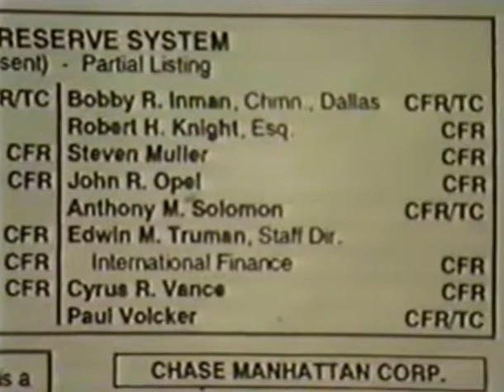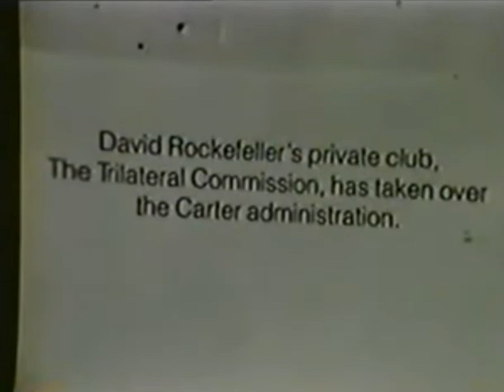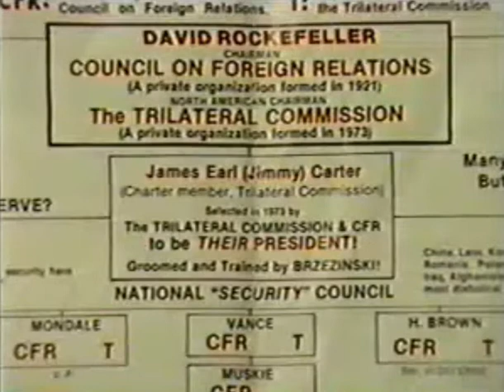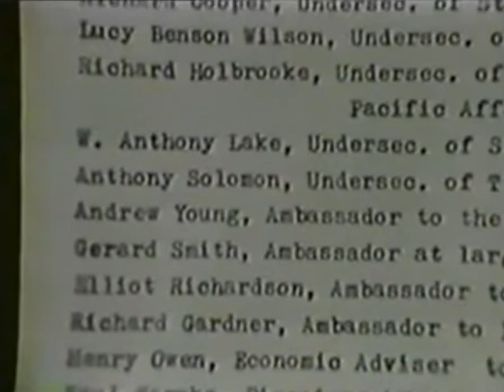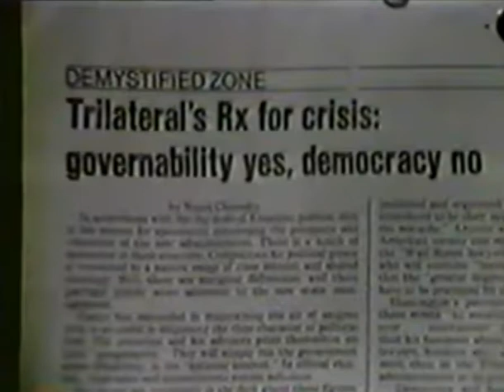Trilateral Commission | "The Elites Who Govern Us"